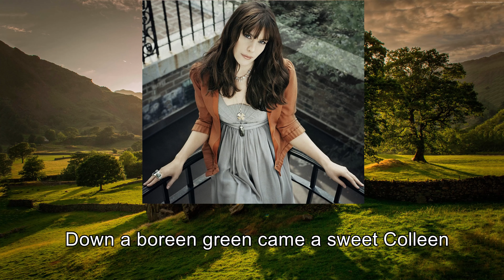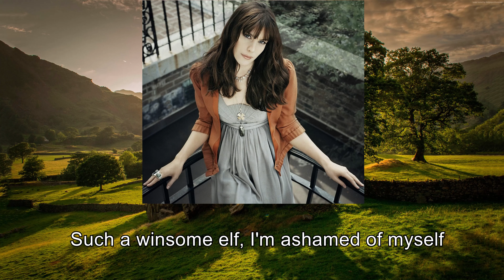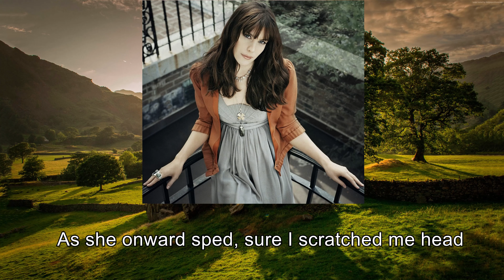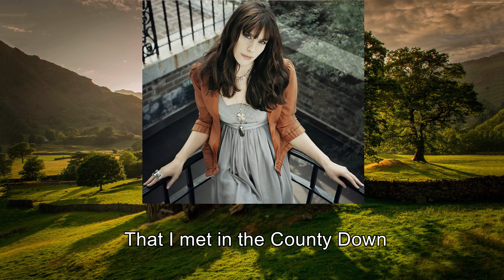Star of County Down